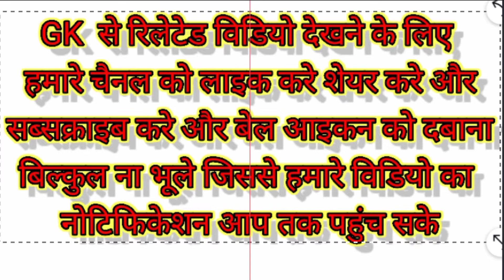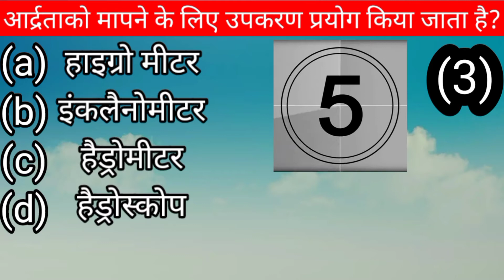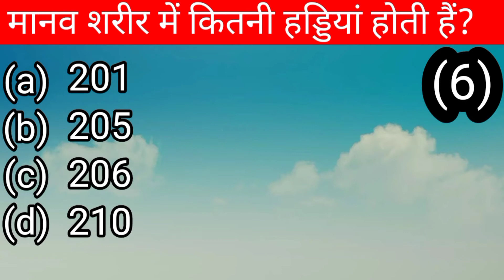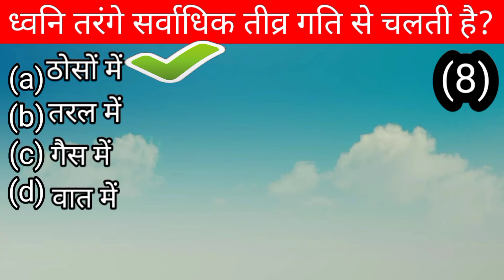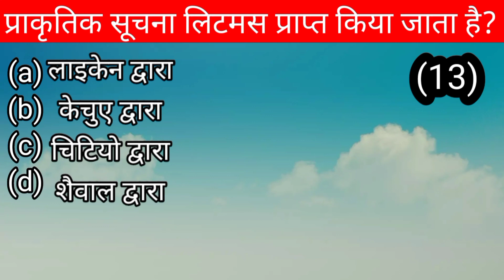GK quiz- (questions and answers) {Sharp king 👑}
telegram id .@allinonesharpking

facebook sharp king